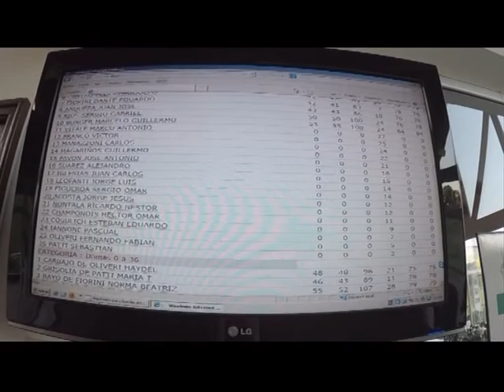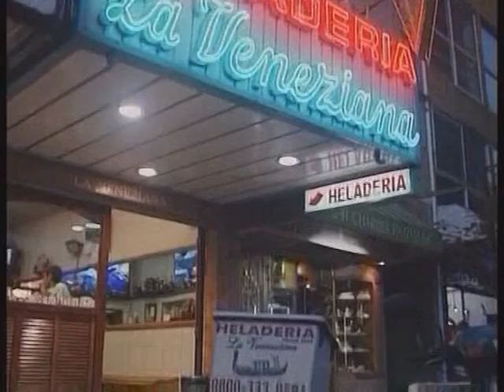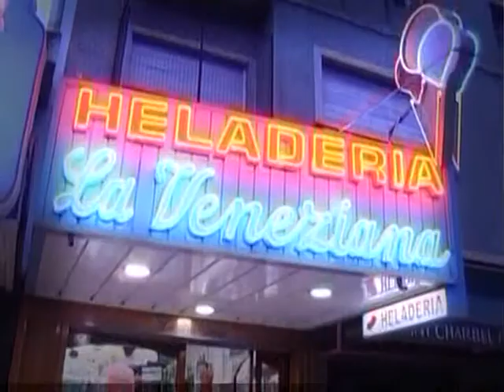HuGolf emision 12- 6- 17